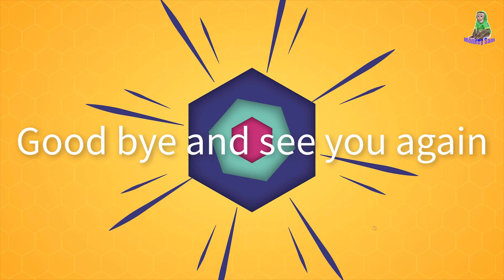USA | Monkey Baby Sam Sitting So cutest eat 2020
Thank you to everyone who always loved Sam and our family
Sam's video premiere times are 2:00 am and 8:00 am and 8:30 pm Vietnam time